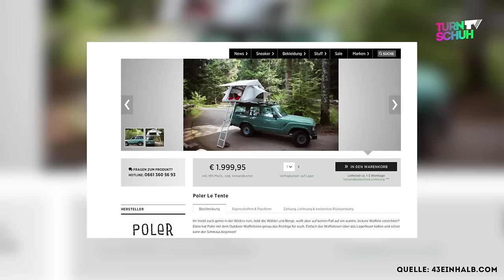Solebox ULTRA BOOST, Asics Maldives Pack & 24KILATES lx8500 - Neu im Schuhkarton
Solebox x Adidas Ultra Boost Uncaged - 180 Euro
Asics Maldives Pack Gel Lyte 3 - 145 Euro
Asics Maldives Pack Gel Lyte 5 - 150 Euro
24 Kilates x Reebok lx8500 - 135 Euro